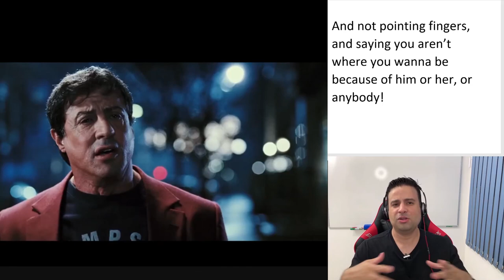APRENDA INGLÊS COM ROCK BALBOA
Assista este vídeo e acrescente mais conhecimento a sua jornada de aprendizado!